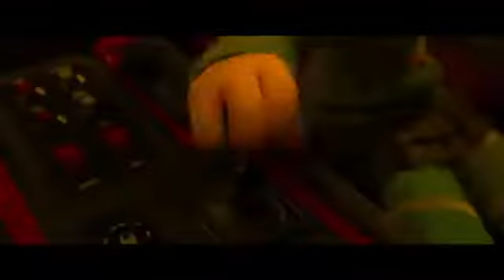Ральф против Интернета Винелопа угоняет машину HD